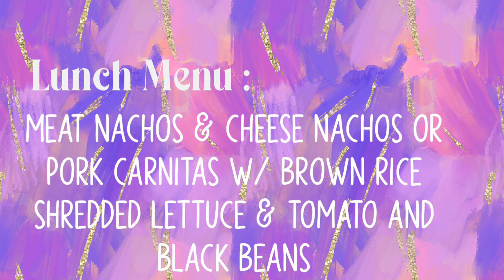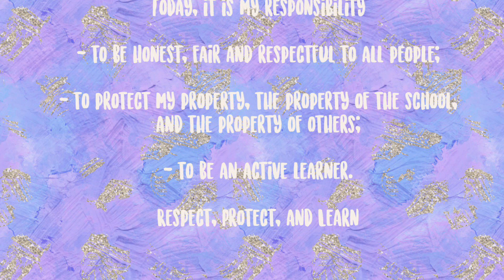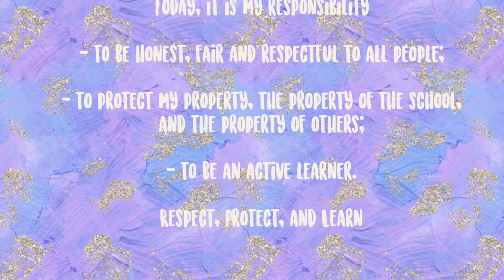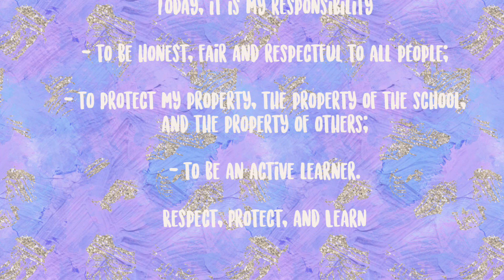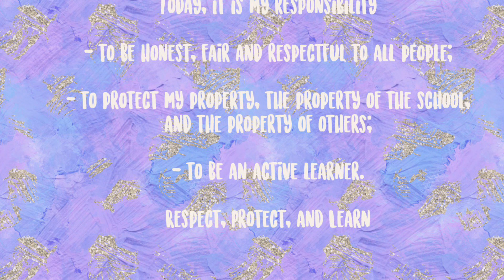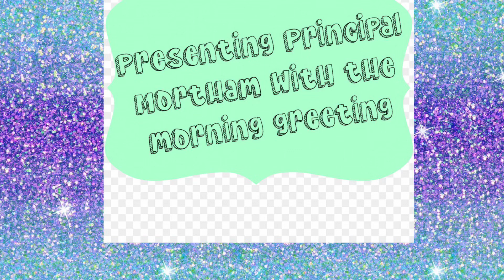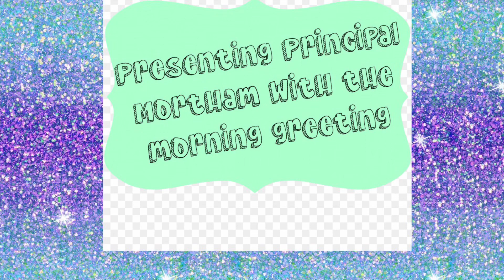WCOE News Show 8/15/2023